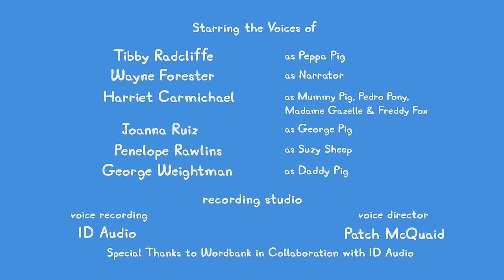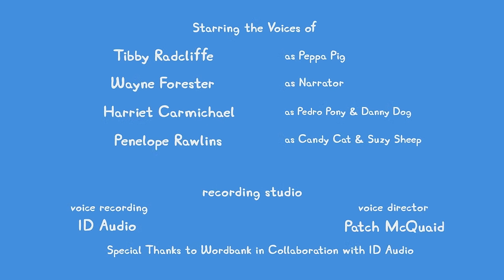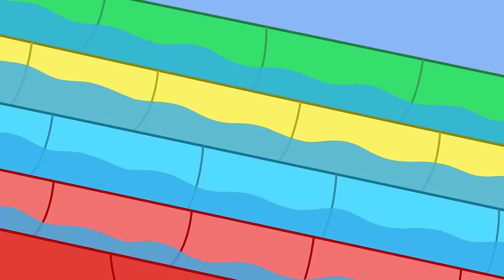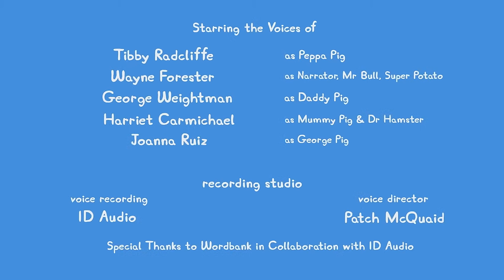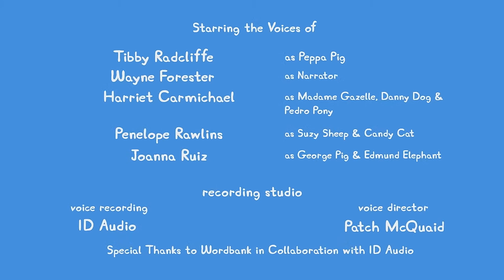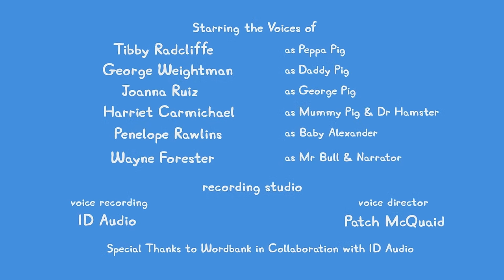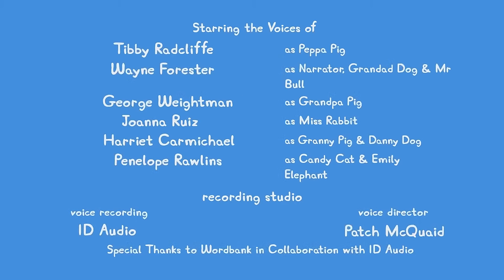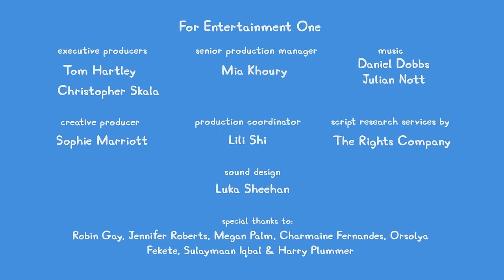🔴 ALL NEW Peppa Pig Tales LIVE 24/7 🐷 NEW Peppa Tales Episodes Livestream!